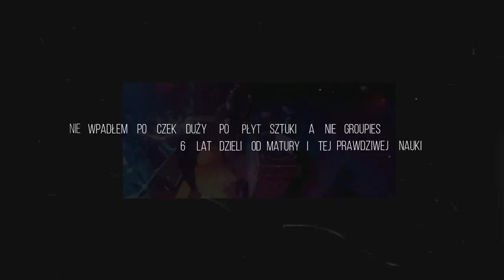suchy-majk - po pierwsze (official video)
tytuł - po pierwsze
album - BOM2
rap - suchy-majk
bit - Ty Rose
mix/mastering - kosaaa
video: suchy-majk

→tracklista BOM2
01.oficjalnie
02.powtarzali, że się nie da
03.brzeg
04.po pierwsze
05.dionizos
06.tak się składa
07.untitled58
08.co myślisz
09.zatańcz ze mną
10.colo colo
11.spokój
12.mój skarb
13.AMSNB
14.wydmuchuje chmury
15.ile razy